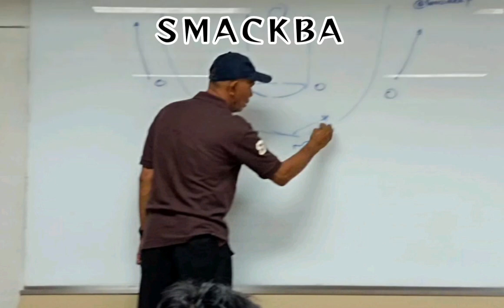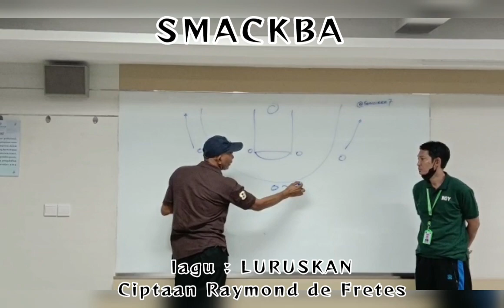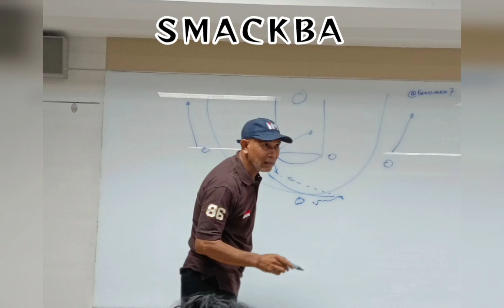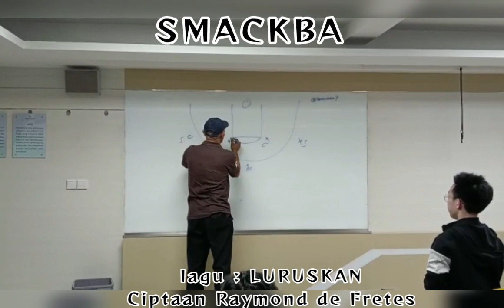LURUSKAN cover SMACKBA ciptaan Raymond de Fretes